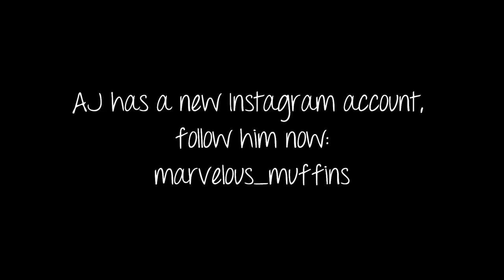DISNEY WORLD COUNTDOWN! vlog #273